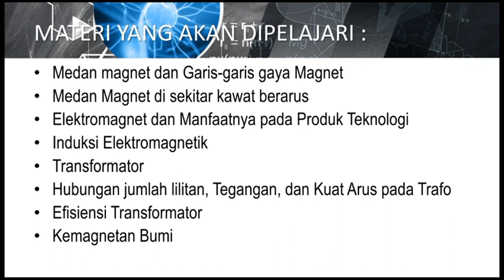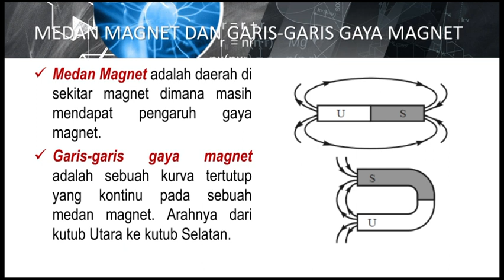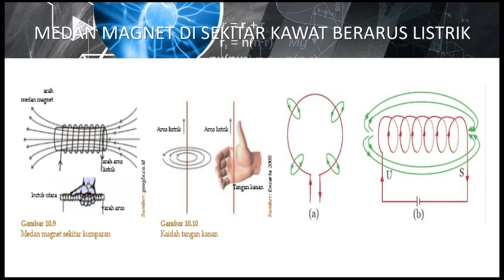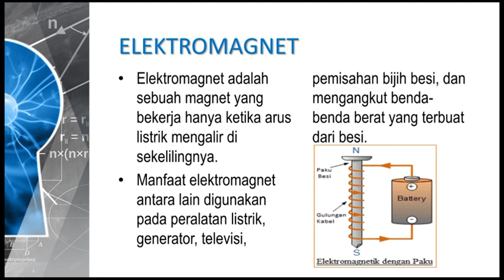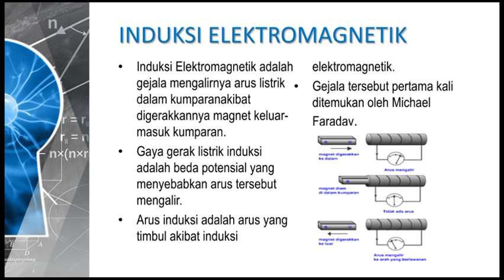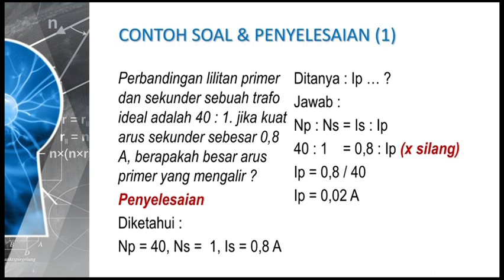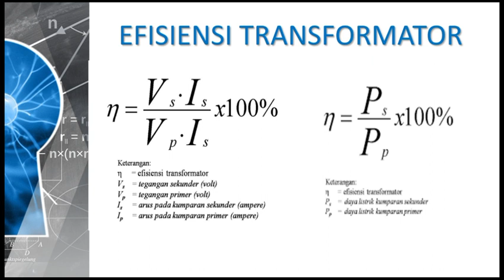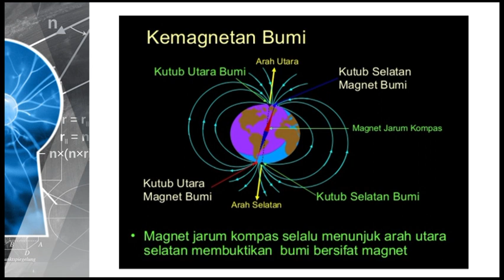IPA KELAS 9 KEMAGNETAN 2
KEMAGNETAN 2